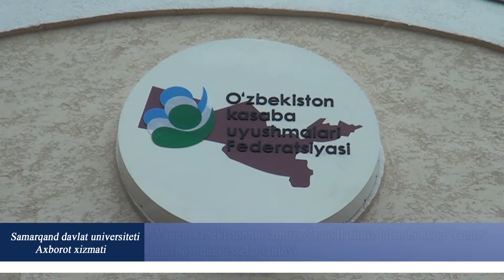“Yangi O‘zbekistonni o‘zimiz, o‘z qo‘llarimiz bilan bunyod etamiz” shiori ostidagi esselar tanlovi